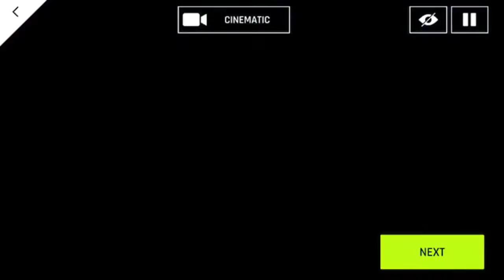ASPHALT 9 LEGENDS - WALKTROUGH #9 - EPIC RACING CAR